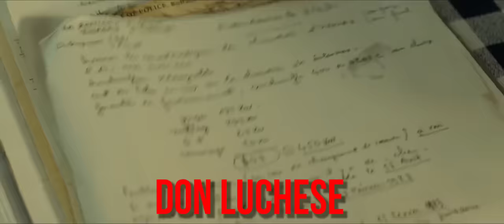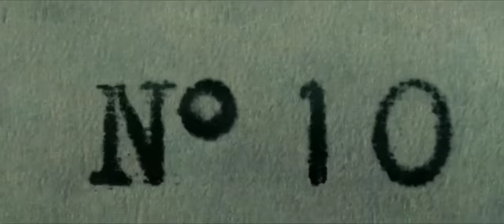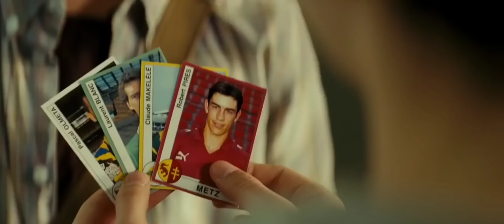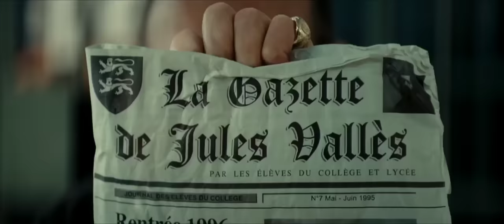MEREKA TIDAK TAHU DIA ANAK SIAPA ‼️